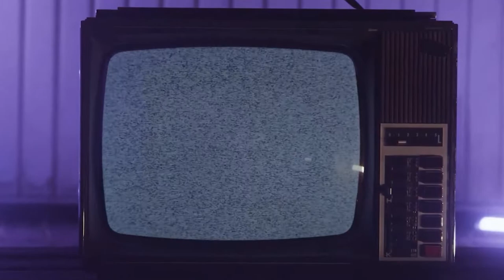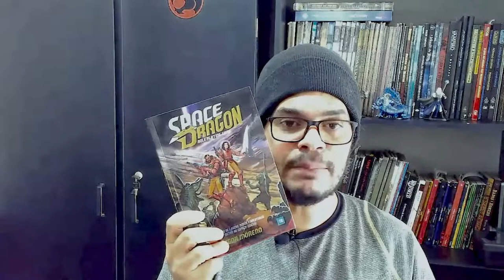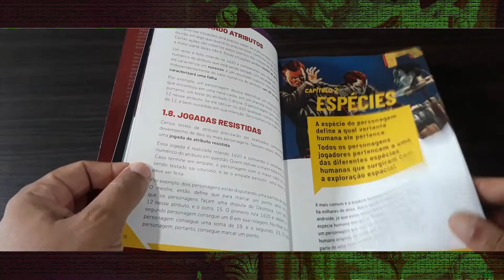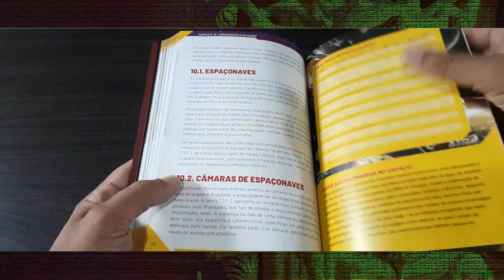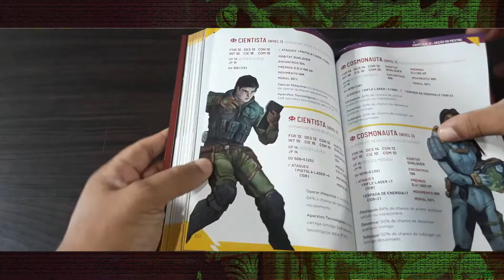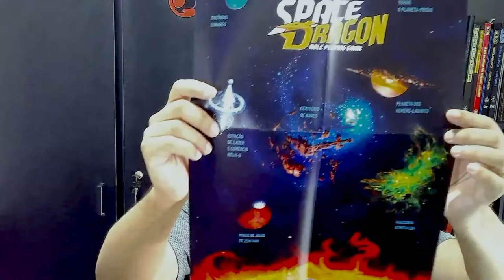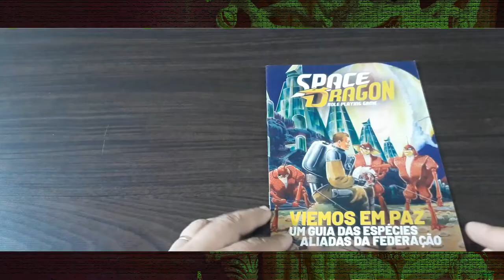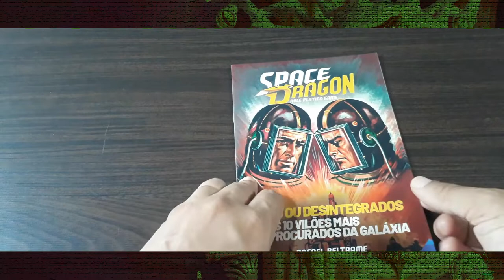Resenha do Mestre: Space Dragon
Olá pessoal! No vídeo de hoje nós falamos sobre um RPG de fantasia espacial Old School, o Space Dragon.

Os livros que falamos no vídeo, você pode comprar através dos links abaixo, comprando por lá vocês nos ajudam bastante:

- Aventura Expedição ao Pico do Abismo (Amazon)